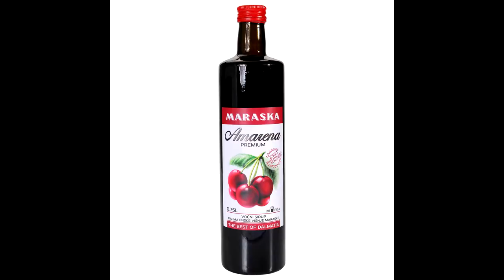6 najdražih ženskih mirisa koje sam otkrila u prvoj polovici 2022. godine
Bok ljudi,
hvala što ste navratili u još jedan video. Pričam o odličnim ženskim mirisima koji su mi se najviše svidjeli u prvoj polovici ove godine.